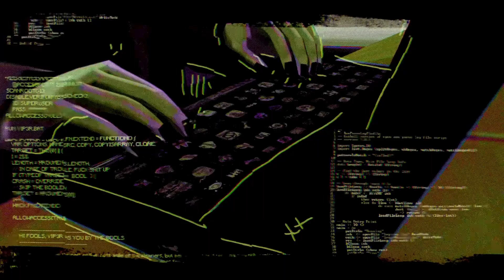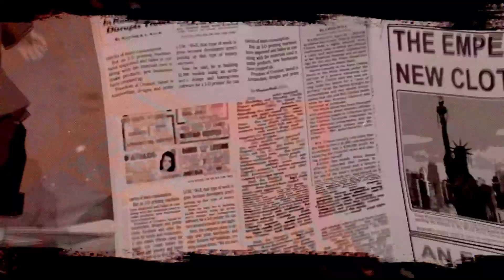Serial Cleaners [Prologue]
Slip on your flares, grab your shades and hop in your station wagon, it's time to work… as a mob professional cleaner. Serial Cleaner is a story-driven, fast-paced stealth/action game, set in 1970s America.

You are a professional cleaner. Your job is to clean up murder scenes by disposing of bodies, cleaning up blood stains and hiding incriminating evidence. A good cleaner never gets caught so you have to make sure you get in, clean up and get out without leaving a trace of evidence for the police to find.

Game Features
– 70s-inspired Setting and Funky Soundtrack
– Real-World Data to modify levels according to the current time of day in the player’s whereabouts
– Full story-driven campaign
– Challenge modes